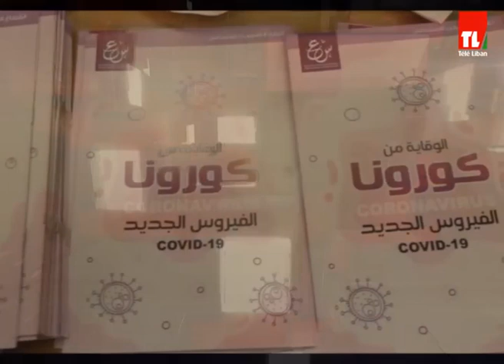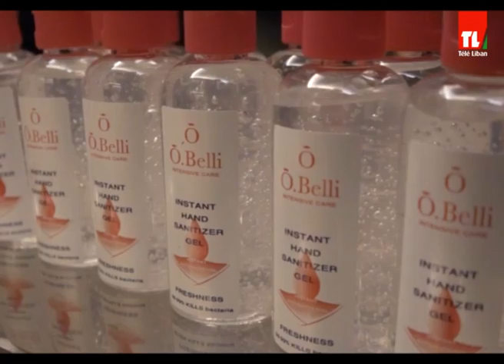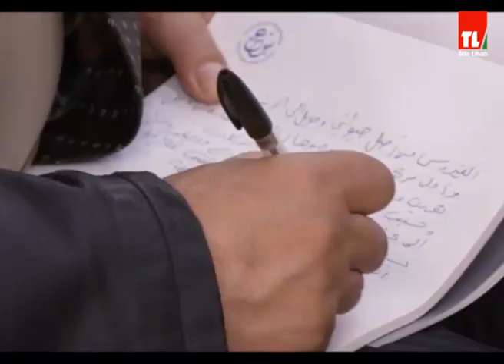مرايا الشمال - 2020/03/29